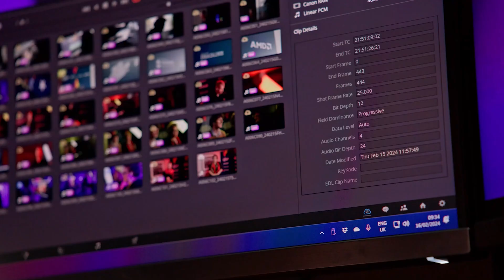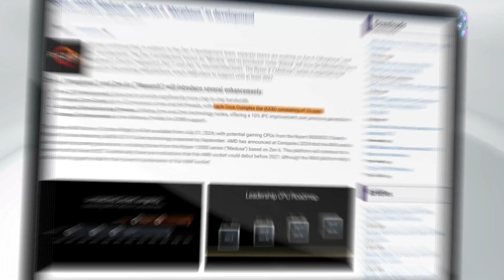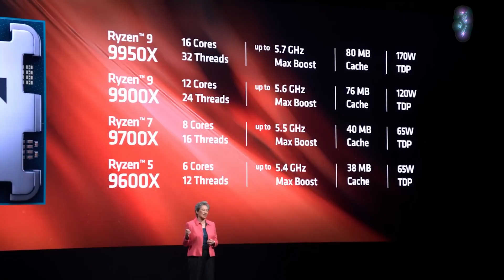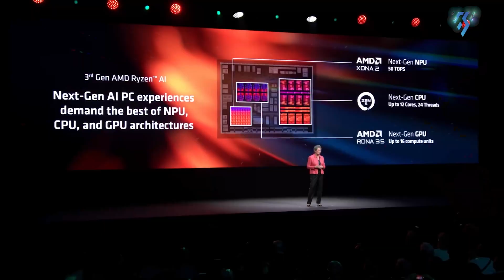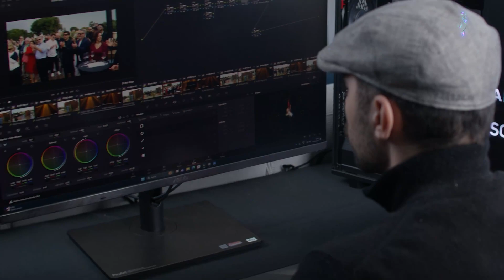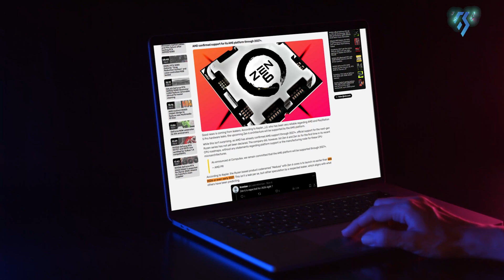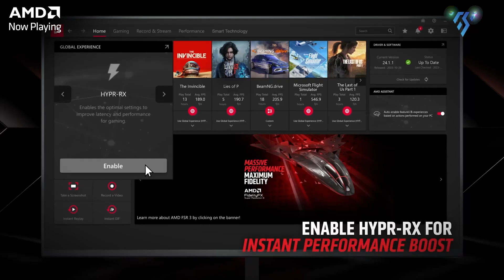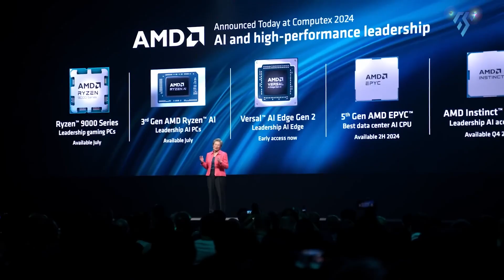Ryzen RX 10000 Series is COMING!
AMD Ryzen 10000 is looking like a massive upgrade. Rumors indicate big performance gains, improved efficiency, and next-gen features that could enhance the gaming and productivity experience. With speculation running wild, AMD Ryzen 10000 might be the biggest leap yet. Watch for more updates on what could be AMD’s most powerful lineup.